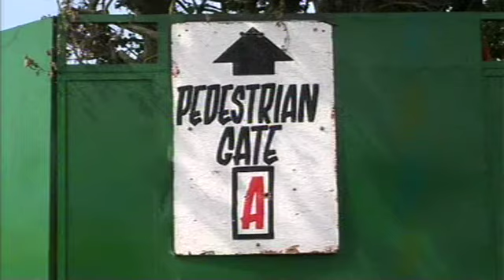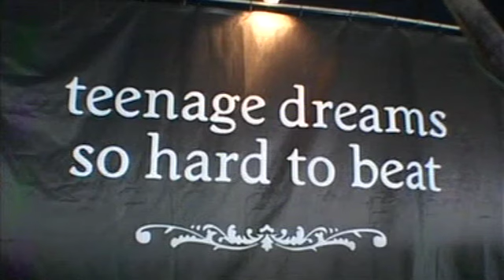Glastonbury 2005 TV Coverage Friday Part 1